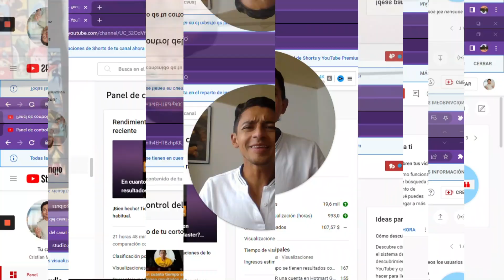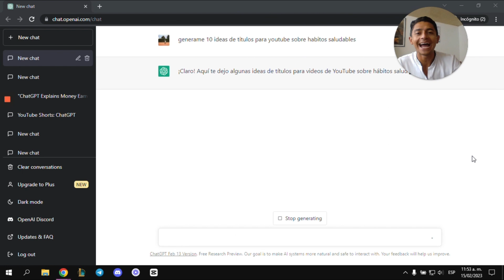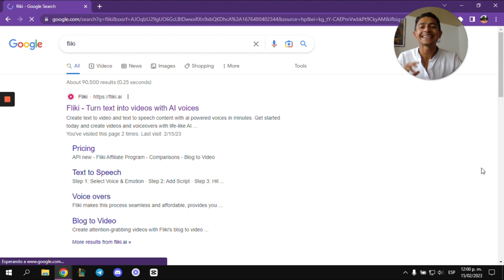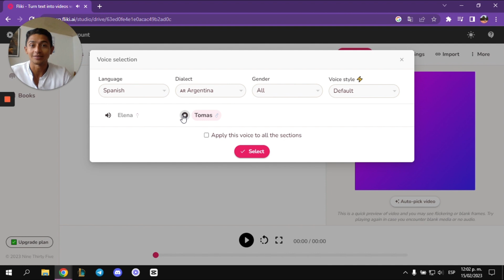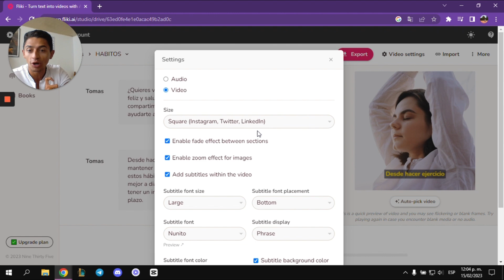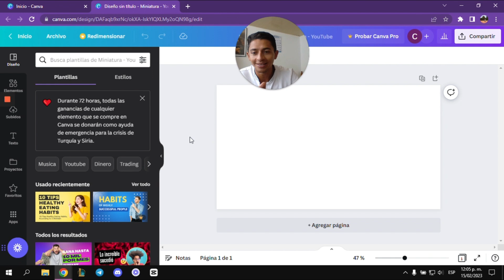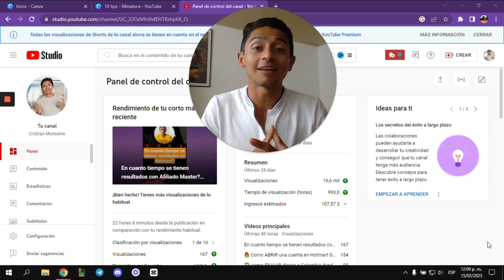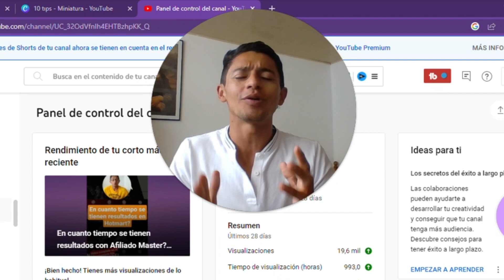🤔 ¿Cómo HACER VIDEOS para YouTube con Inteligencia Artificial [GRATIS]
🔴 Si quieres aprender a ganar dinero con YouTube, ingresa en este enlace🔴 👉🏽

📹 En este tutorial te mostraré como puedes hacer videos para YouTube con Inteligencia artificial completamente gratis y de manera sencilla y rápida. Este tipo de software de IA ha llegado para facilitarnos bastante las cosas y la creación de videos es una de ellas, usando estas herramientas puedes pasar de horas a minutos en tu proceso creativo.

✍🏽 Primero vas a utilizar un software llamado ChatGPT o Chat GPT que será el encargado de escribir un guion profesional y atractivo para tu video de YouTube. Para esto solo necesitas colocar algunos datos básicos sobre el tema que quieras tratar y en segundos lo tendrás listo.

📼 De segundo vas a crear el video con una herramienta llamada Fliki, que permite crear videos a partir de texto que le colocas y ahi mismo buscar los clips de video que quieras utilizar para acompañar la narración creada por la IA. Es SUPER FACIL!

🖼️ Por ultimo vas a utilizar Canva para la creación de la miniatura, y aunque no es una inteligencia artificial propiamente dicho, tiene plantillas para editar y que simplemente sea cargarlo a la plataforma

🤑 Si quieres aprender a como generar ingresos por Internet DA CLIC en este enlace

📹 QUIERES ganar dinero con TU CANAL DE YOUTUBE? Aprende como en este enlace 👇🏽

¿Cómo CREAR VIDEOS para YOUTUBE con INTELIGENCIA ARTIFICIAL? ¿Vale la pena?

Cómo Hacer Videos para YouTube usando Inteligencia Artificial, Método Nuevo!

Cómo Hacer Videos para YouTube usando Inteligencia Artificial 🤖

💸 Cómo Hacer Videos para YouTube Generados por IA 🤖 (MEJOR que la AUTOMATIZACIÓN de YOUTUBE)